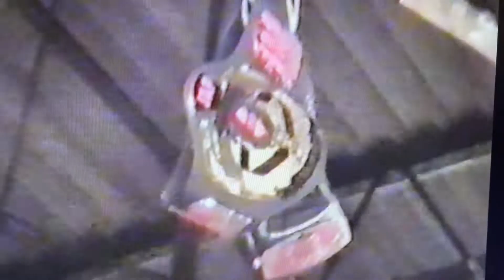Da Hit Squad w/ Johnny D vs Dixie/Insane Dragon - TLC Match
7-7-2001

This sweet hardcore match from the olllld Viking Hall in south Philly, PA. These were the DAYS! Great old school indy wrestling classic for the JAPW Tag Team Titles… tables, ladders, and chairs! OH MY!